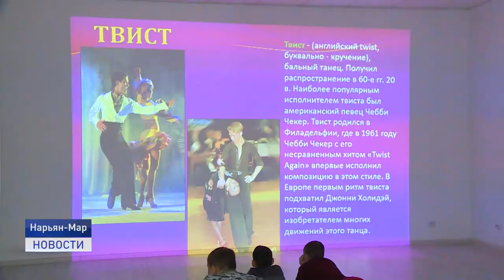АКТИВНЫЕ КАНИКУЛЫ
Летние каникулы школьники всегда ждут с особым нетерпением. Учебный год позади, можно больше времени уделять любимым внешкольным увлечениям - занятиям спортом, танцами, музыкой. О том, как проводят летние каникулы школьники из Нарьян-Мара, расскажет Елизавета Кабанова.